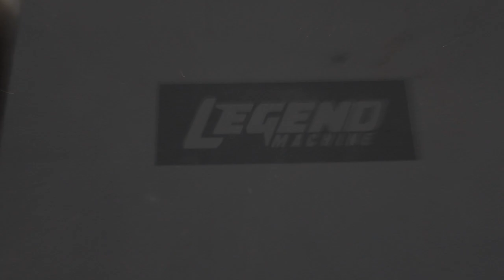Reparación de una maquina de tatuar tipo Pen por los fabricantes Taurus T.A.S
cómo reparar una maquina pen
tauajes